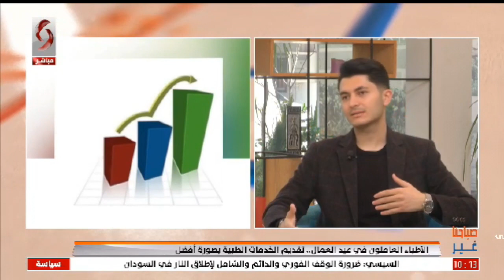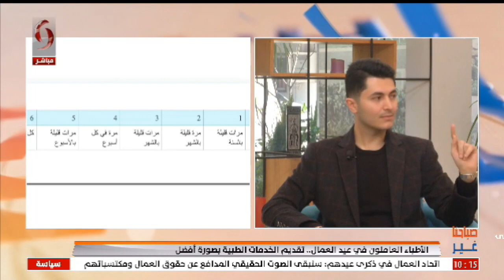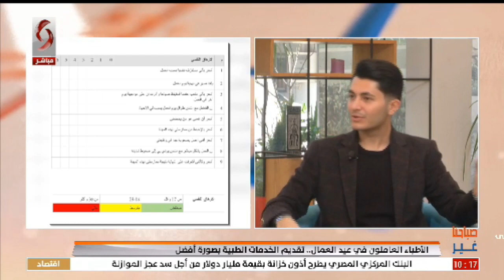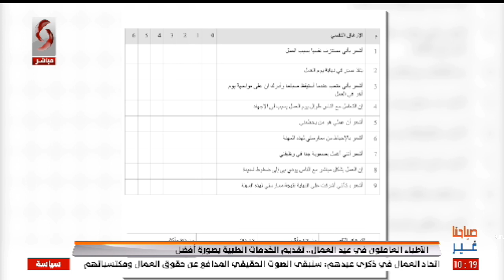الأطباء العاملون في عيد العمال.. تقديم الخدمات الطبية بصورة أفضل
الأطباء العاملون في عيد العمال.. تقديم الخدمات الطبية بصورة أفضل || د . محمود أسامة مصطفى دراسات عُليا بالجراحة العامة والتنظرية - جامعة دمشق